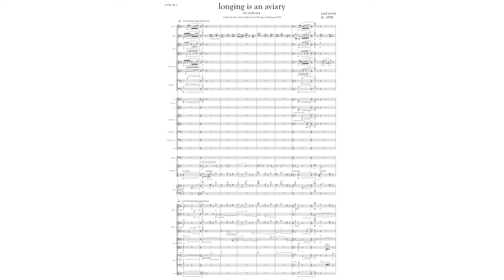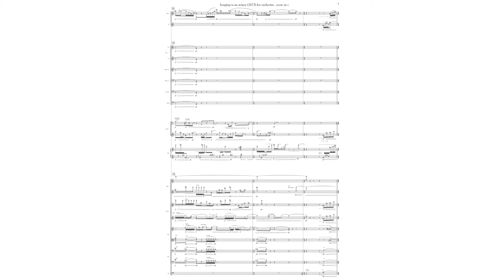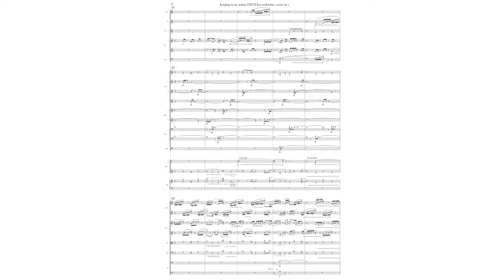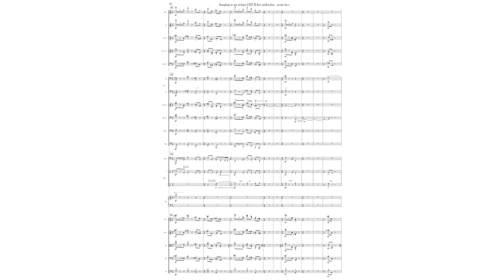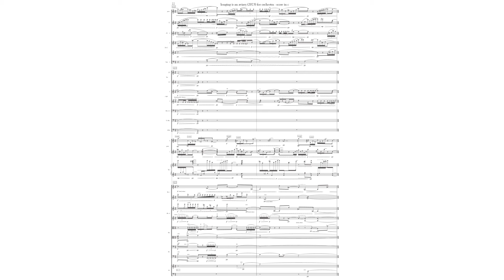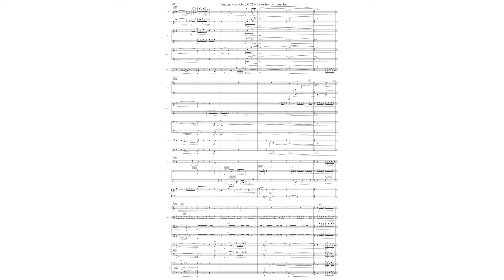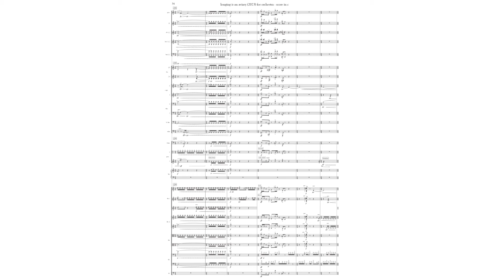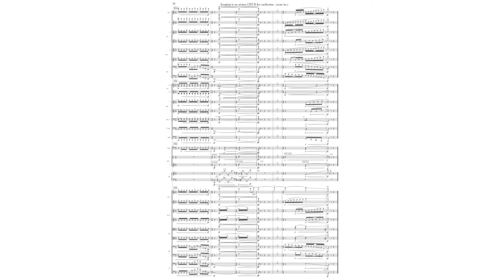Paul Novak - longing is an aviary (2023) for orchestra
longing is an aviary (2023) for orchestra

longing is an aviary draws its title from Ross Gay’s poem “Because,” which depicts longing with an evocative catalogue of images which are quivering, luminous, and full of motion. I explore this same trembling effect in a series of tightly controlled, virtuosic dances for orchestra which spiral outwards from a single pitch. This music is driven by a kaleidoscopic sense of color, a process of refracting and unwinding, and a momentum which eventually builds into a frenzied, shimmering aviary of birds. longing is an aviary was written for the Civic Orchestra of Chicago and conductor Tim Weiss in Spring 2023.